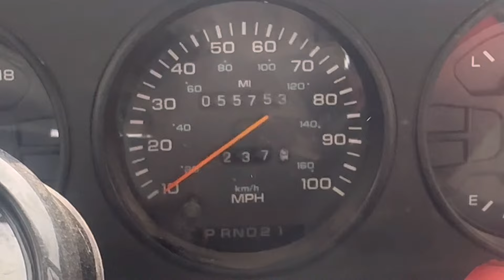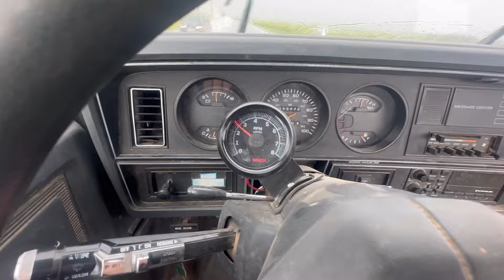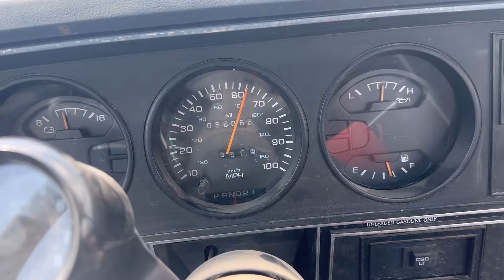800 Mile Road Trip In My 34 Year Old Dodge D150! Will I Make It Home!?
Going to SD for a tractor pull with a friend. Then headed to IA for parts for JD tractors!